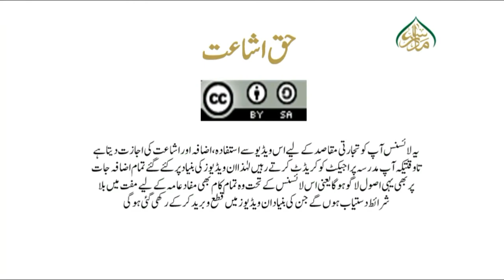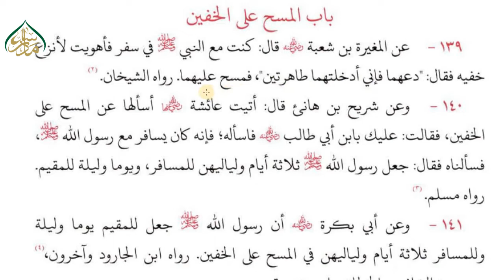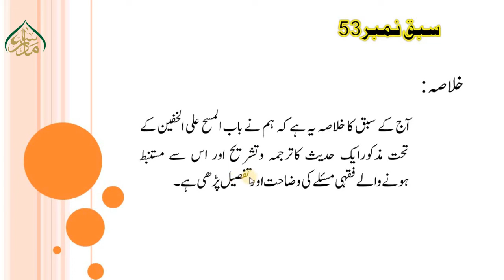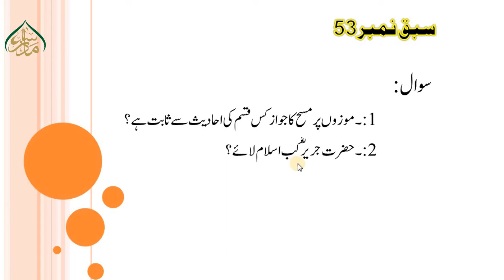ASAR- US- SUNAN, LEC 53, موزوں پر مسح جائز ہے یا نہیں